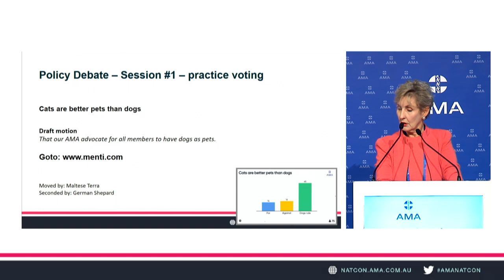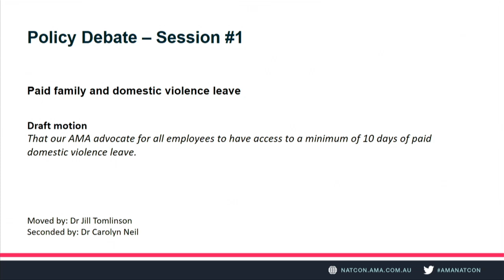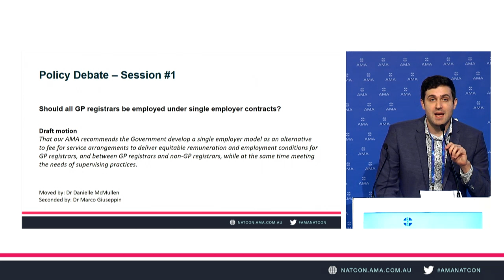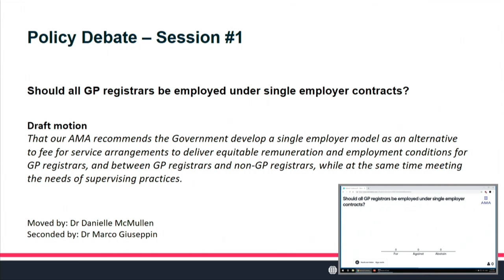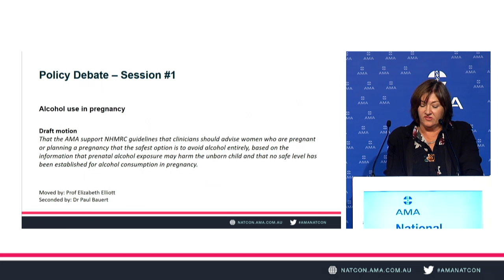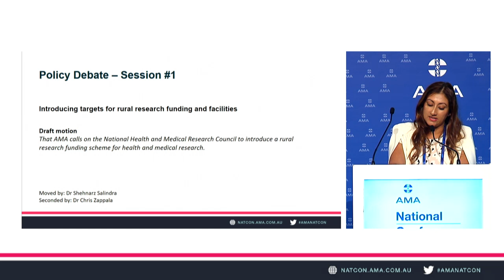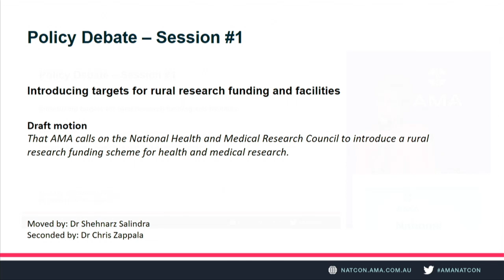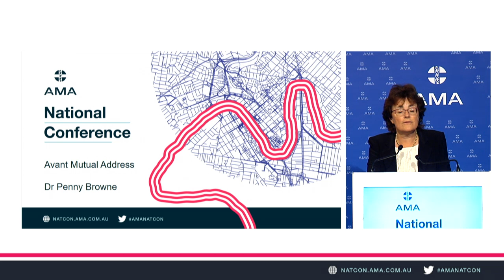2019 AMA National Congress - Day 2 Session 2